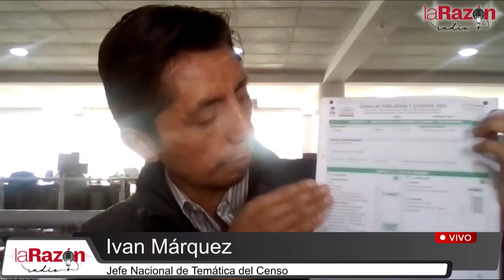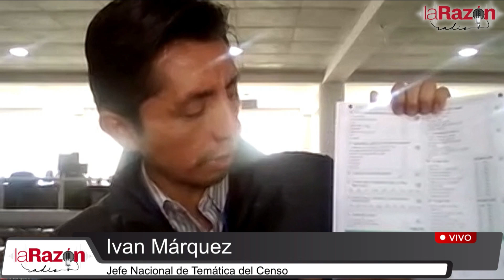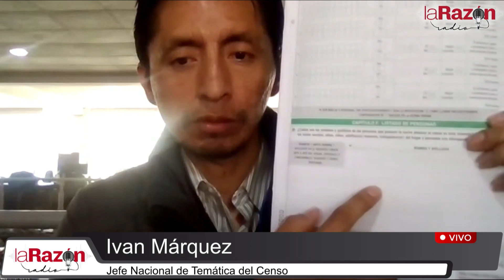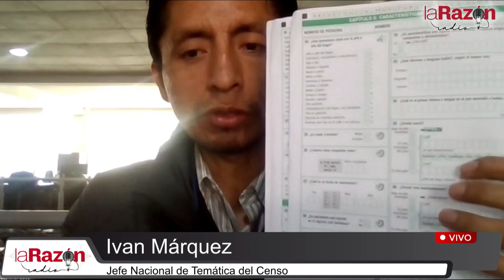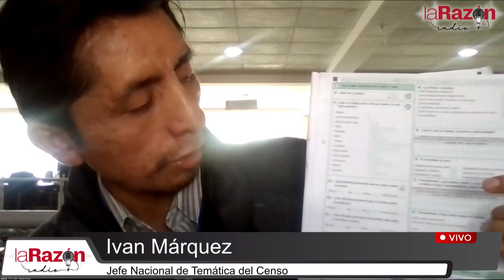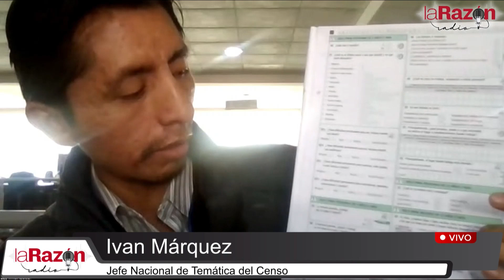Iván Márquez (INE) recomienda a los bolivianos respuestas 'honestas' ante los censistas.